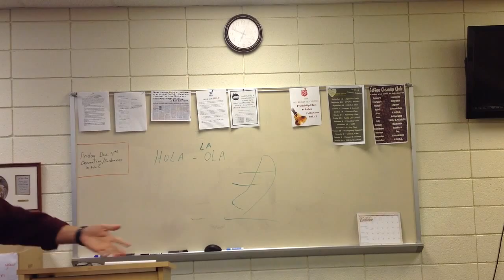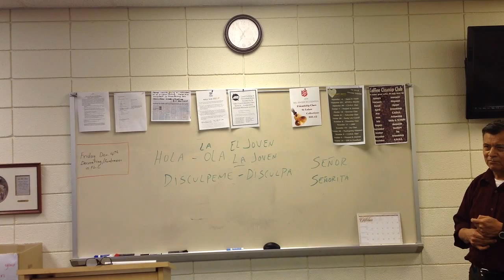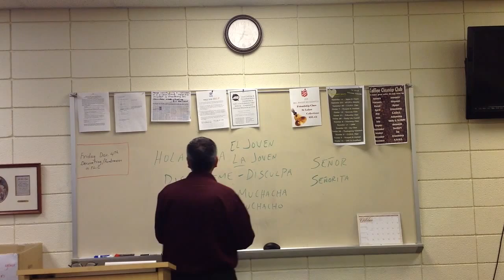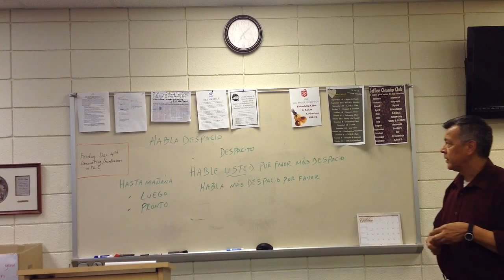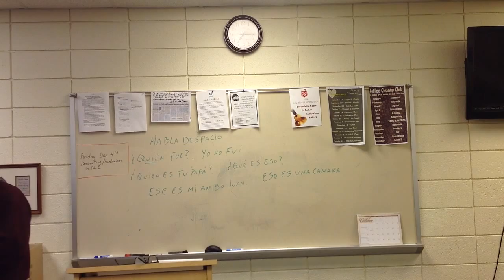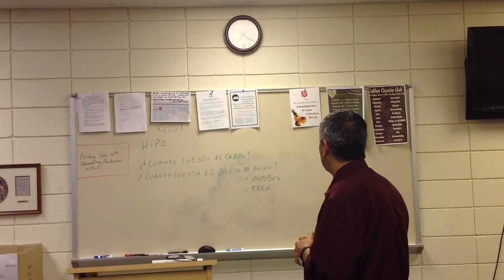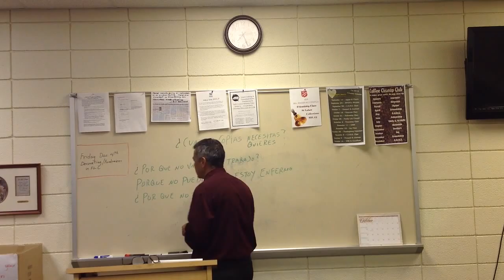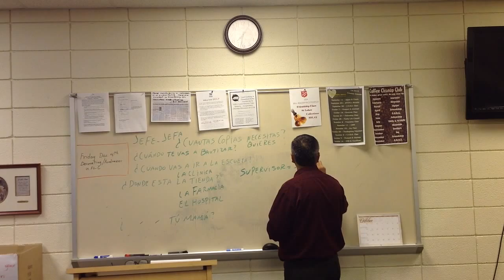Conversational Spanish Lesson (10-5-15)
Conversational Spanish Lesson (October 5, 2015) taught by our Hispanic Minister, Raymundo Villanueva.  St. Luke's United Methodist Church offers FREE Conversational Spanish Classes on Monday evenings, starting at 6:30 PM.  Classes meet in Room #133, The Friendship Class, of the Family Life Center.  Please join us!